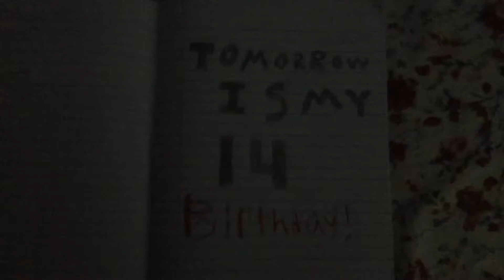Tomorrow is my birthday !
I am going to be 14 tomorrow I hoped you say happy birthday to me.😊